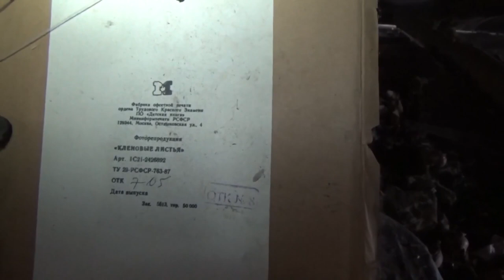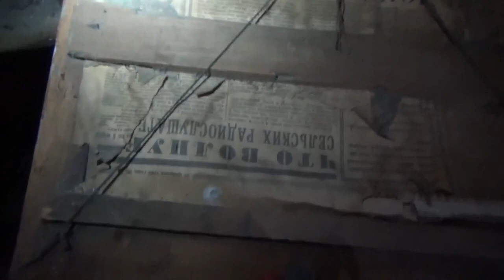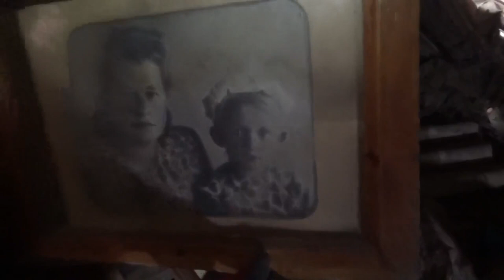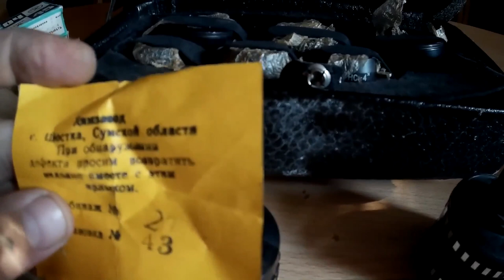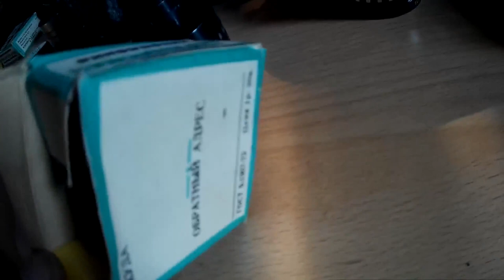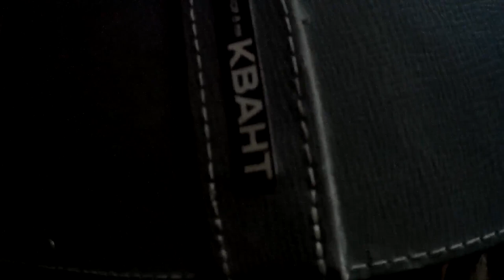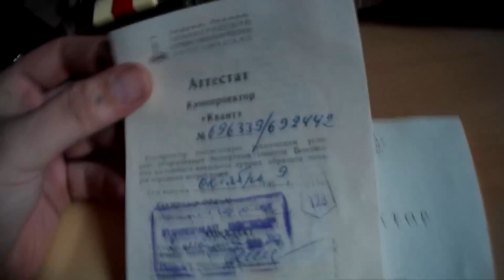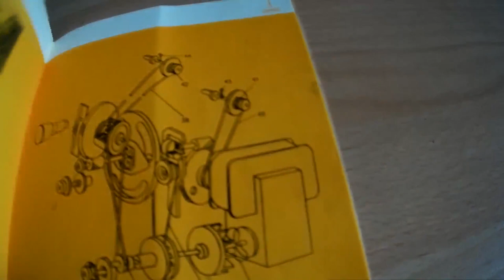Нашёл такое!!! Это лучшее, что я находил за всё время!!!Found a vintage camera!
Шикарная, эксклюзивная, мега удачная находка! "ПОИСК КЛАДОВ"- Канал о видео копе, металлопоиск и всё, что его касается предметов старины. На нём каждый найдет все самое лучшее и интересные видео кадры артефактов. Старинные монеты разных временных эпох. Старинные крестики, пуговицы. Шикарные иконы, складни. Советы и пожелания начинающим кладоискателям. Помощь в выборе металлодетектора.